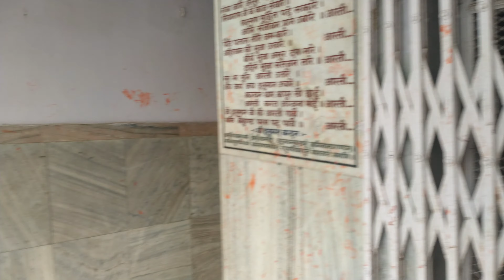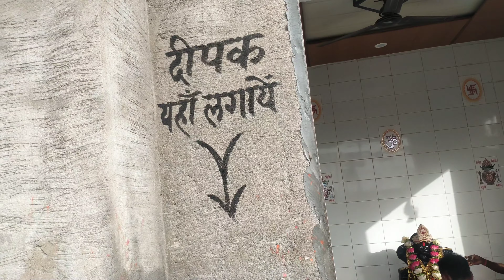माता का दरबार ( काली बाँह ) Mata ka Darbar